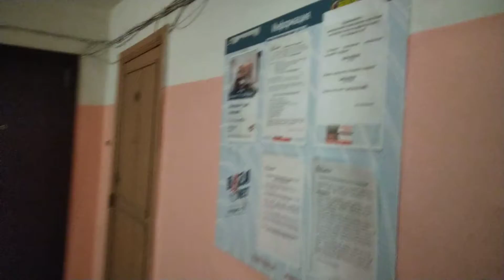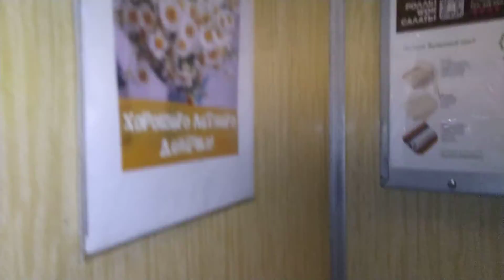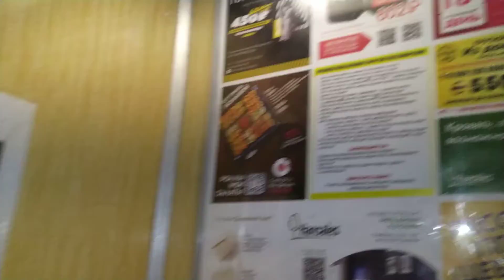Лифт МЛЗ 1993 г.в., V=0,71 м/с, г/п 400 кг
Город Вологда, Улица Гончарная, дом 10, подъезд 1.